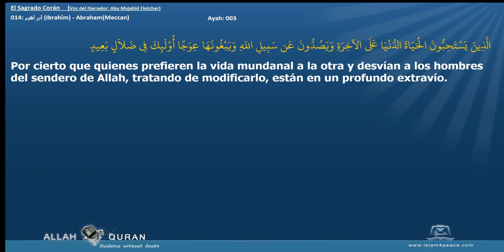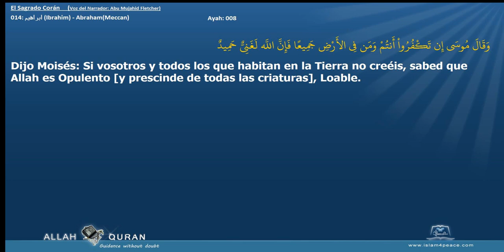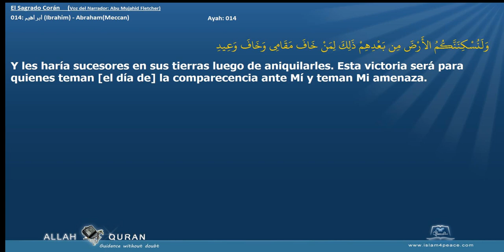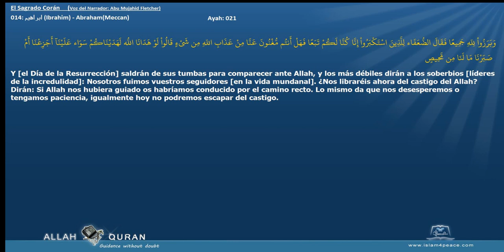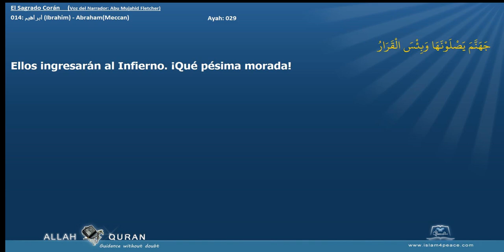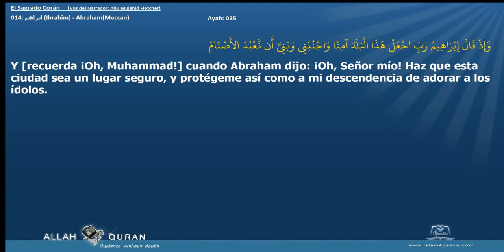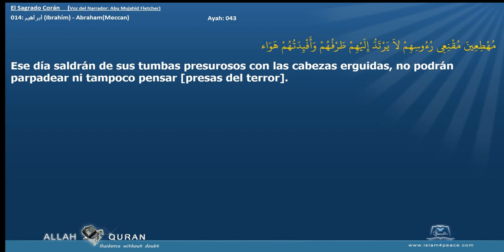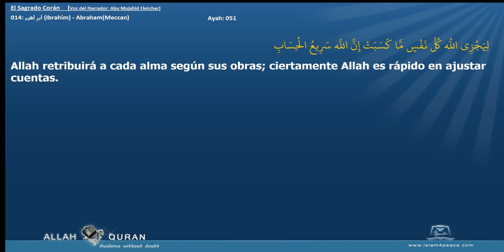El Sagrado Corán 014 ابراهيم Ibrahim AbrahamMeccan